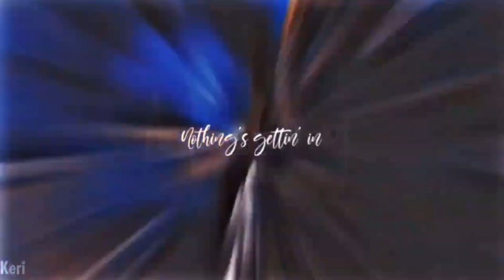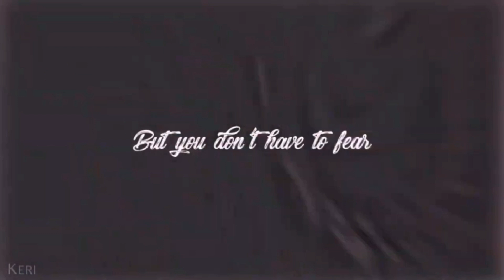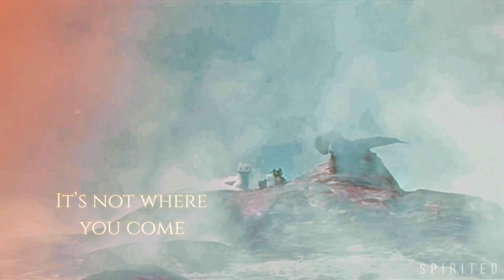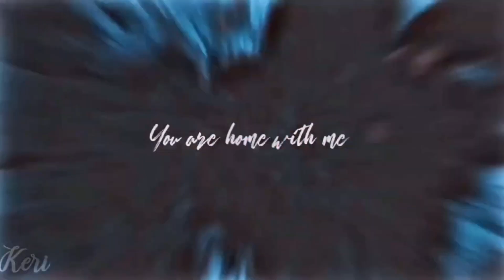HTTYD || Where You Belong •Collab w/ Keri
It’s finally here, it turned out beautifully and your parts were simply beautiful my friend. You really outdone yourself with the fonts, the coloring and transitions, it all flowed nicely.
Song: Where You Belong
Artist: Kari Kimmel
Footage: How To Train Your Dragon Trilogy, How To Train Your Dragon: Gift of the Night Fury